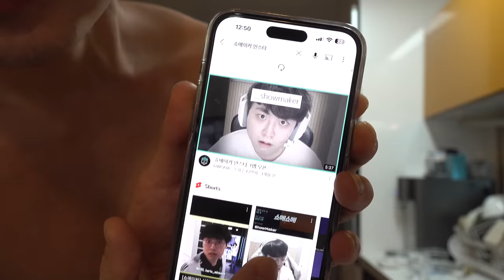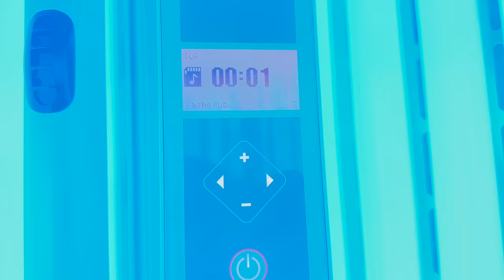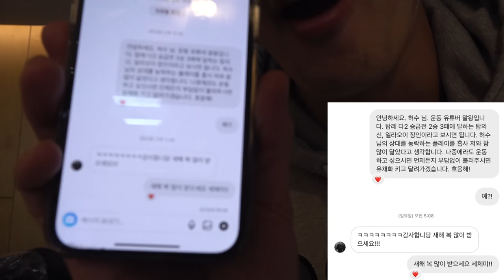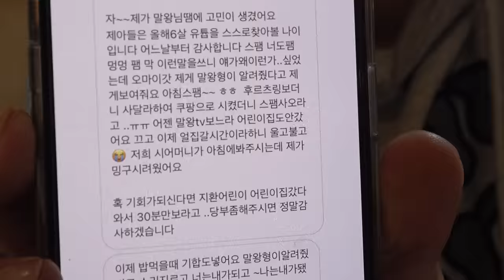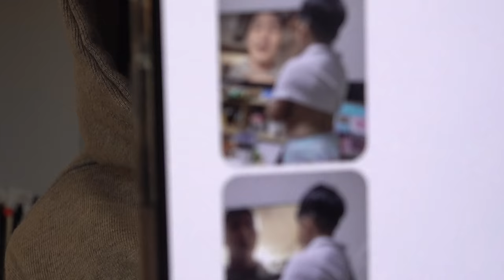말왕 브이로그 보고 자란 6살 근황 ㄷㄷ